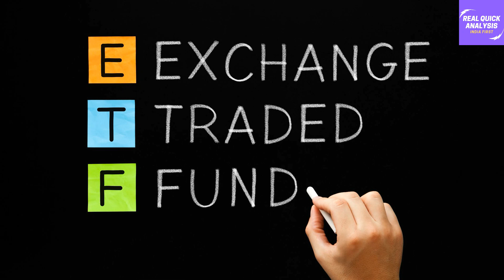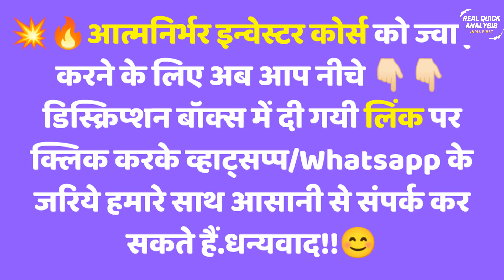इतनी बड़ी गलती के लिए चीन को धन्यवाद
India snags cheap Australian coal sitting at Chinese ports

💥🔥📣आत्मनिर्भर इन्वेस्टर कोर्स को ज्वाइन करने के लिए आप इस लिंक 👉🏻 पर क्लिक करके व्हाट्सप्प/Whatsapp के जरिये हमारे साथ आसानी से संपर्क कर सकते हैं.धन्यवाद!!😊

References -